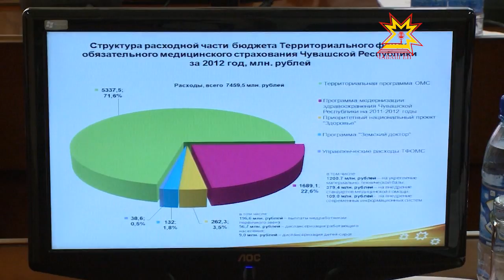Правительство ларăвĕнче республика программисене тишкерчĕç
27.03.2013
Халăха пурăнмалли çурт-йĕрпе тивĕçтерес, çынсене сывă пурнăç йĕркине хăнăхтарас ыйтусем республика Правительствин ларăвĕнче паян чи пĕлтерĕшлисен шутĕнче пулчĕç. Тĕплĕнрех — пирĕн сюжетра.